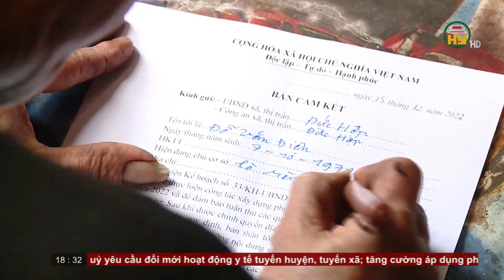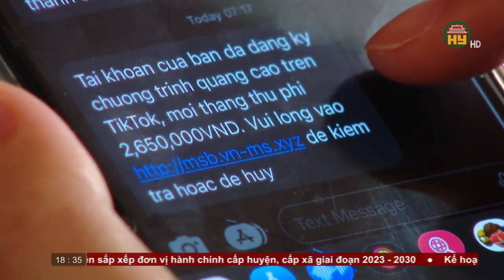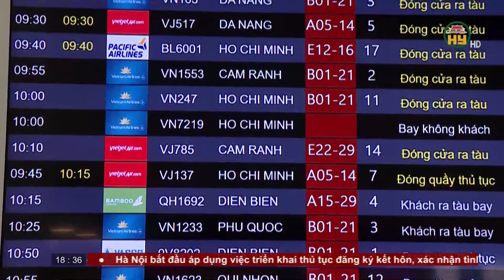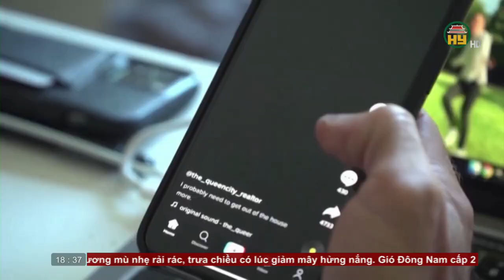Bản tin 18h30 ngày 14/03/2024